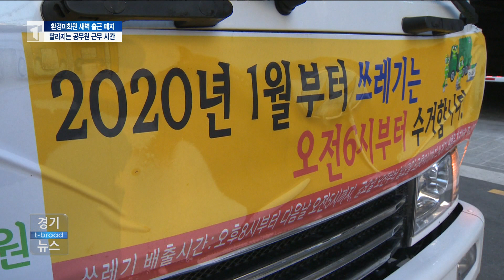수원시, 환경미화원 새벽 출근 폐지 "작업 안전이 우선"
수원시가 오랫동안 유지해온 환경미화원 새벽 출근을 폐지했습니다.
새벽 3시 출근에서 6시 출근으로 변경한 건데요.
작업 안전이 우선이라는 판단입니다.